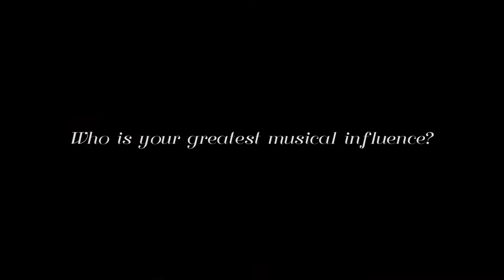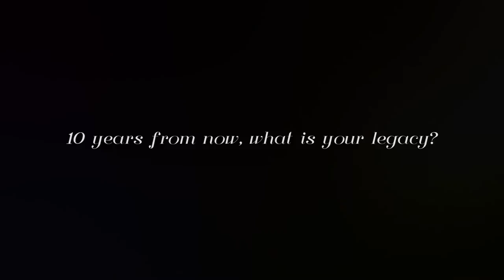LaPorsche Speaks WEBisode 1:Featuring Mishon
Up and coming broadcast journalist LaPorsche,conducts a FUN FILLED  interview with actor/ artist/producer Mishon about life, love, and his upcoming album 90/10.

I hope you all enjoy the interview as much as LaPorsche did!